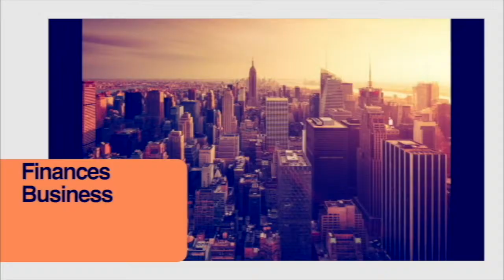Pourquoi vous devez gagner plus d'argent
Bonjour et bienvenue dans cette video,

Vous voulez découvrir un puissant moteur pour vous donner une bonne raison d'augmenter vos revenu ?

Je vous le présente dans cette vidéo.

Moi-même j'étais sceptique à son annonce, mais cela me permet désormais de voir plus grand : enjoy !

Vous voulez DIRIGER votre VIE et non la SUBIR, devenir LIBRE, vous voulez grandir tous les jours que ce soit dans vos
 💶FINANCES personnelles, le développement de votre
✈️BUSINESS, votre
Carrière, ou encore votre
⛰MINDSET (MENTAL),

 vous apprécierez donc cette nouvelle video.

Pour contribuer à développer l'accès à la liberté financière pour TOUS :

💕Partagez
🎭Commentez

Je m’appelle Thierry FRIQUET, et développe 5 entreprises : Assurances, Gestion de Patrimoine, Coaching, Formation, Immobilier.

Vous pouvez me contacter pour un coaching privé en m’adressant un mail à l’adresse suivante :

En effet, je réserve mon contenu à forte valeur ajoutée, uniquement à mes INSCRITS, pour être sur qu’il profite à des personnes IMPLIQUEES comme moi à DEVENIR PLUS LIBRES.